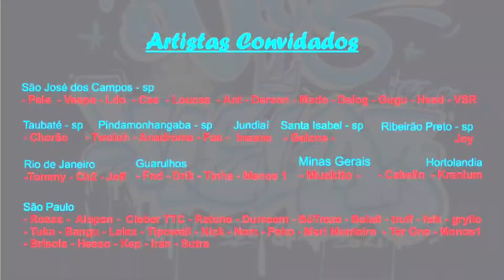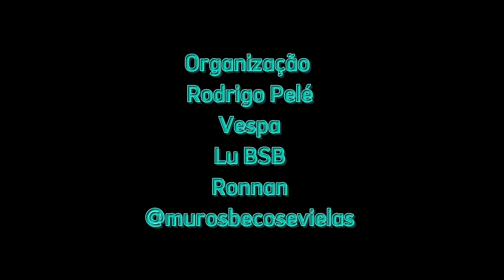MUROS, BECOS & VIELAS 2021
Foi com muita honra que o meu mano Rodrigo Pelé me convidou pra somar com a comunidade e ainda de quebra, tivemos grandes artistas nesse rolê e ainda o gigante Rodrigo CB do canal GRAFFITERIA nos abrilhantou com sua presença também!